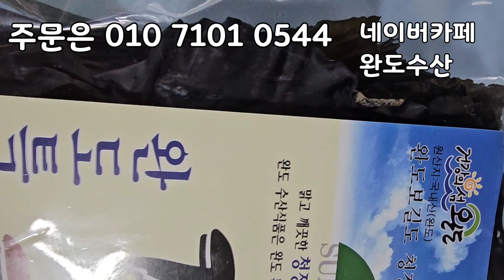3/26일 목포 참조기 120미 생물 참조기입니다. 바라가자미, 바라서대 인기 엄청 좋습니다!